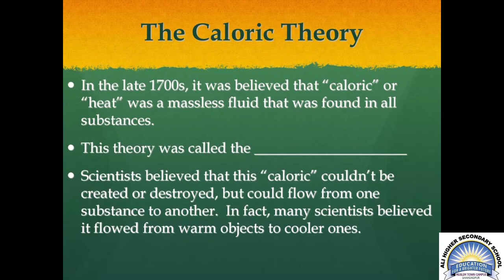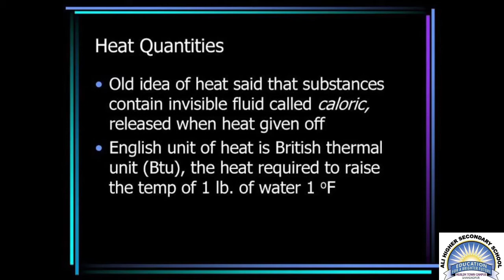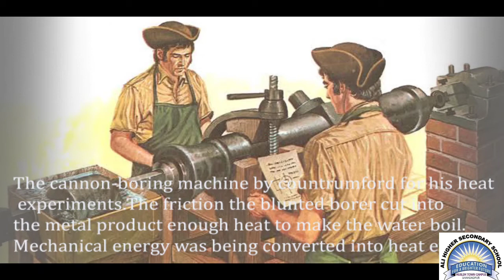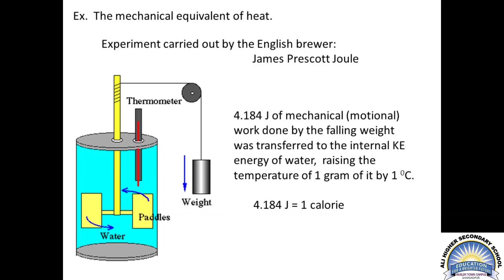Ali Higher Secondary School SHD, Class Twelve, Sub: Physics, Lec: 01